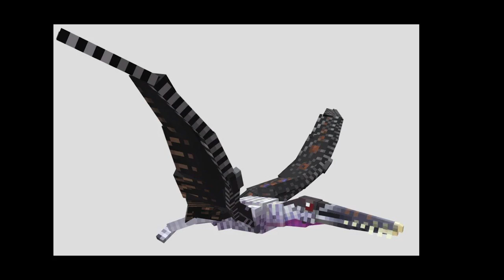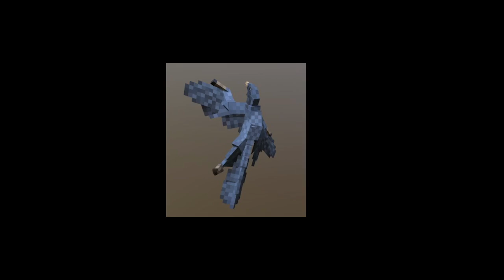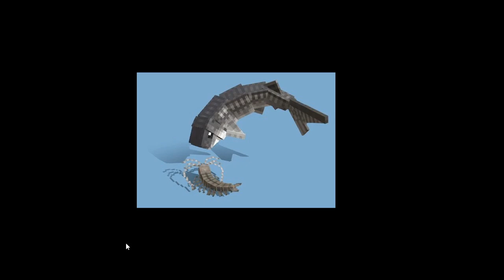minecraft Jehol dynasty addon mod review part 1